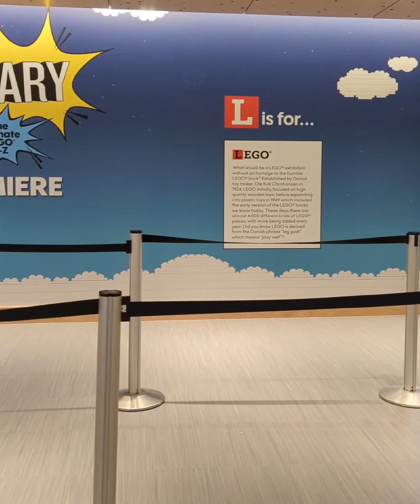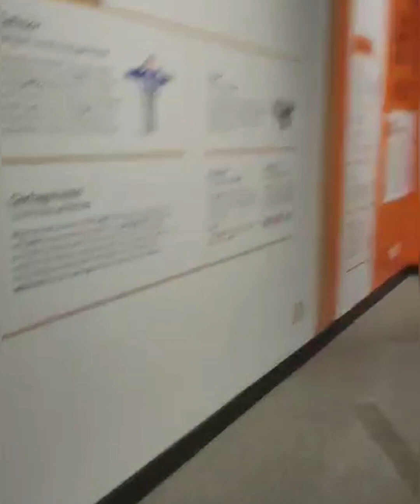BRICKTIONARY LEGO EXHIBIT AT CINCINNATI MUSEUM CENTER /HAVING FUN AT CINCINNATI MUSEUM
Bricktionary: the lego exhibit